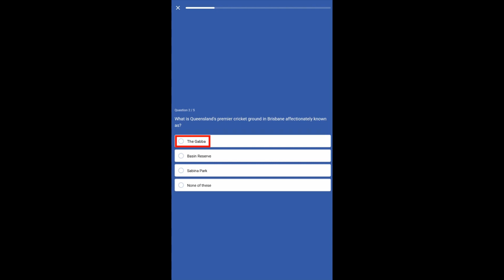Flipkart Daily Trivia Quiz Answers | 25 JUNE 2021 | 100% Correct Answers | Play & WIN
👉🏼 NOTE !

👉🏼 NOTE !